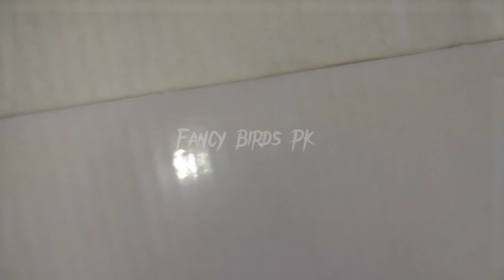Budgies Parrots Breeder Pair Gifted | Australian Parrots Farming | Bajriger Farming | Pets Vlog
In This Video I show you that I gifted the breeder pair of budgies to a young boy he belongs to another village.

اگر آپ کو ہماری ویڈیوز اچھی لگتی ہیں تو ہماری ویڈیوز کو لائیک کریں اور ہمارے چینل کو سبسکرائب کریں ۔ شکریہ